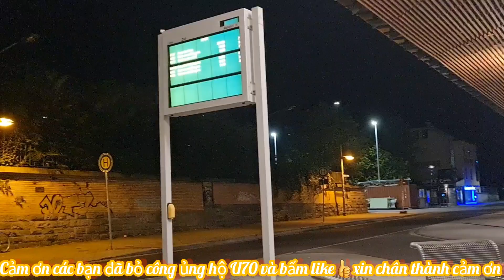QUAY CẢNH ĐƯỜNG PHỐ Ở ĐỨC, HÀNH TRÌNH ĐI BÁC SI ĐỨC, KHANH NGUYEN CUỘC SỐNG ĐỨC